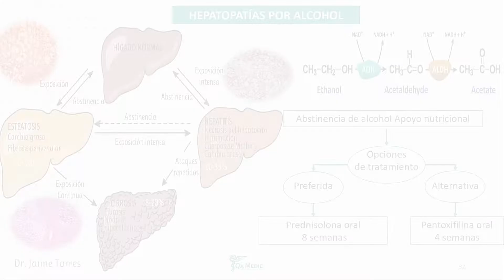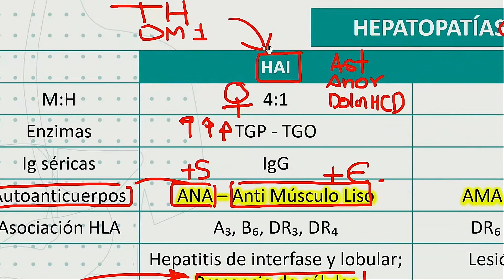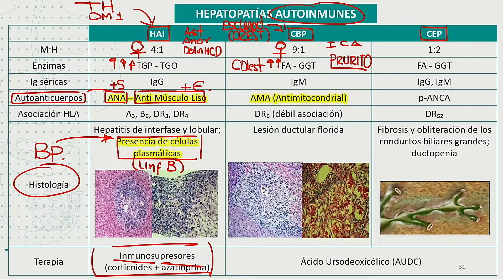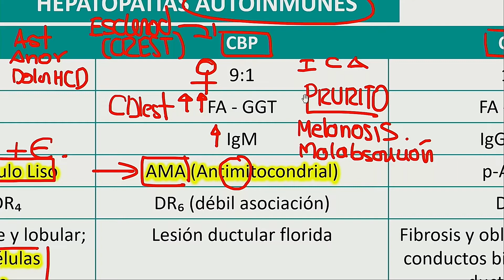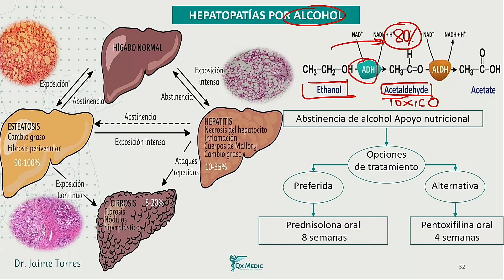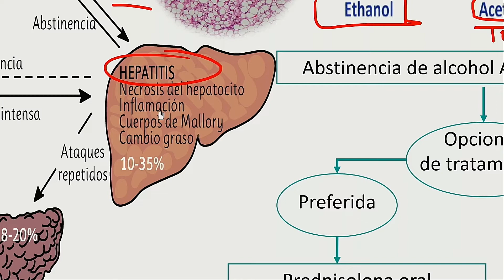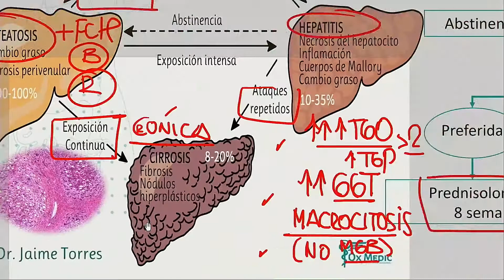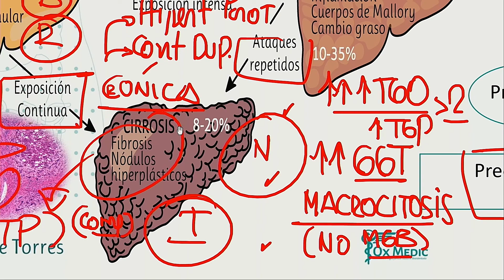Gastroenterología - Hepatopatias autoinmunes hepatopatias por alcohol